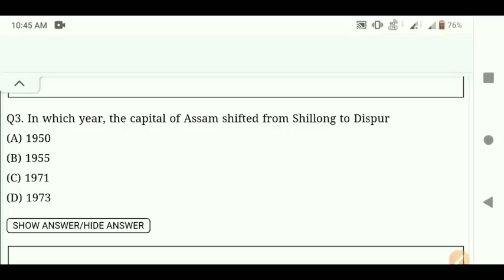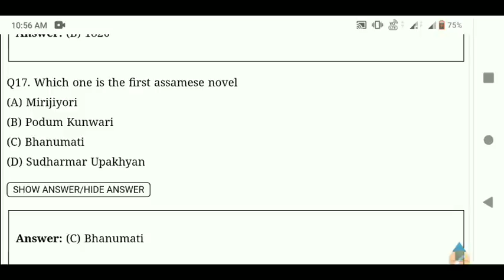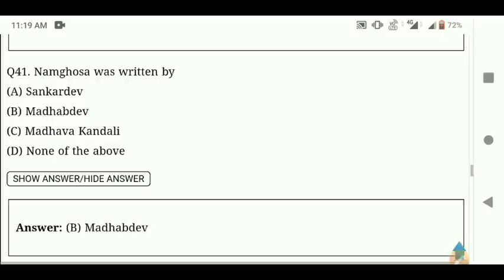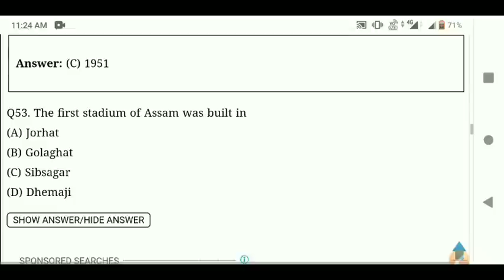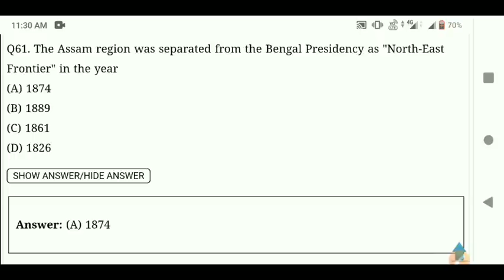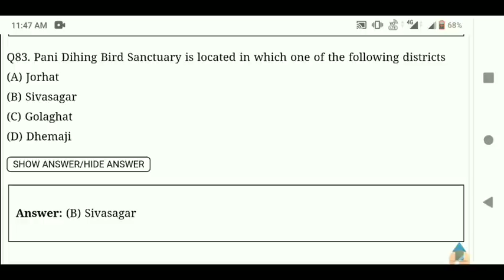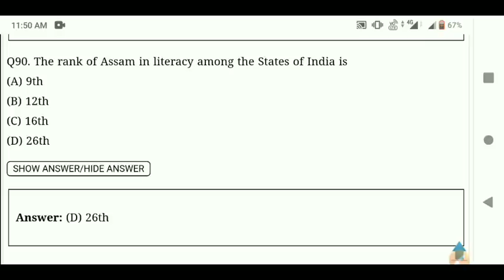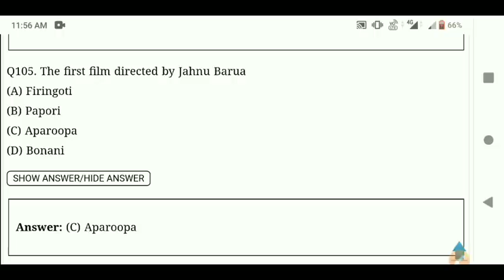RCCC TRAINING/MONDAL Exam most important GK Question and answer 2020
RCCC TRAINING Arithmetic Question
part I

10th pass central job

RCCC TRAINING GK
MONDAL Exam Gk
Assam Police Constable AB UB GK
All Competitive Exam important Gk

Gk part 1 video link

part I

Junior assistant job 2020

How to online Apply Polytechnic admissions test 2020

Assam CEE online Apply video

Online Driving licence download

Logical reasoning questions part 2

how to Recover Delit Photo

Bike,Car online Insurance by your mobile phone

How to create E-District Registration account

Pan Card Online Status Check

online download addhar card 2020